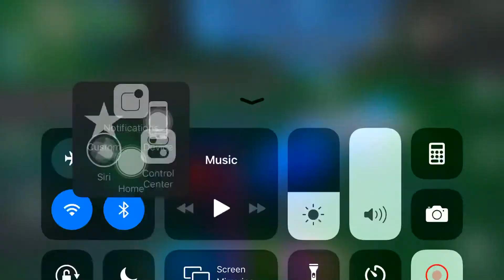This was a while ago but im still uploading it